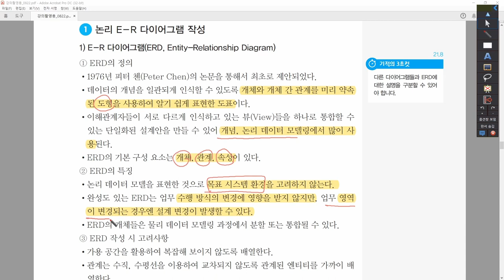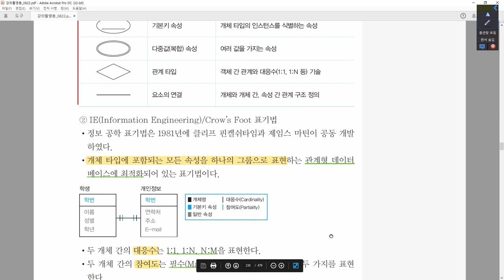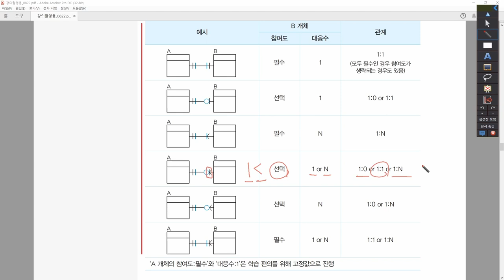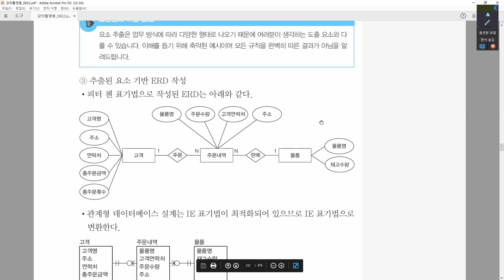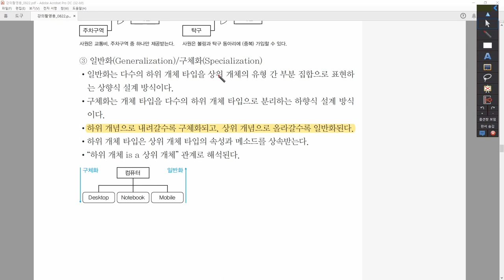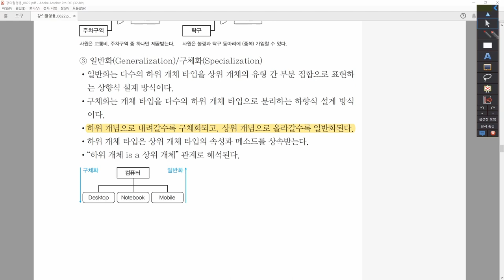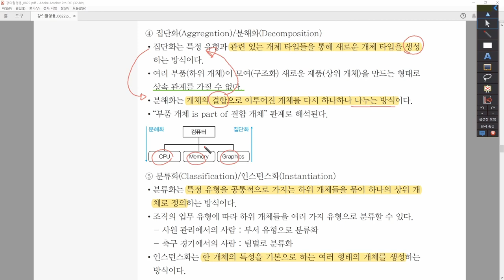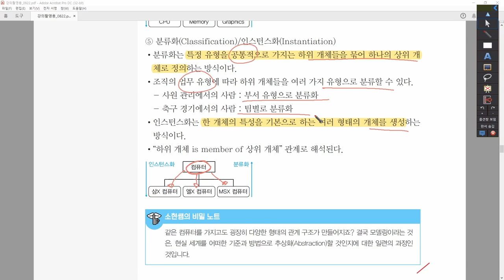[정보처리기사_환콤] 3-1-3.논리 E-R 다이어그램